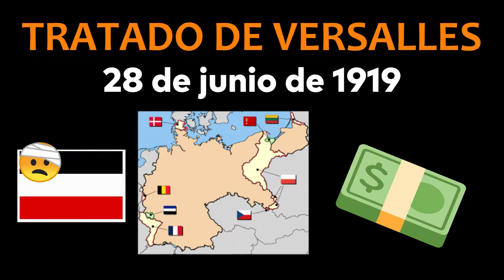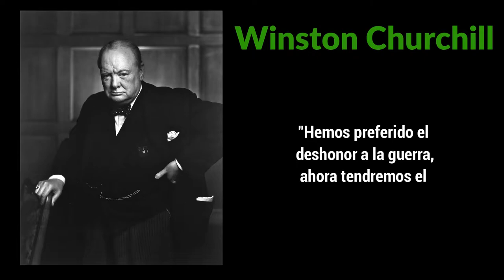SEGUNDA GUERRA MUNDIAL EN 10 MINUTOS 🔥🔥🔪🔫COMO NUNCA TE LA CONTARON | Parte 1 | MatiusK History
✅ 😱 Los ALIADOS contra las potencias del EJE, HITLER, STALIN, el NAZISMO, el COMUNISMO... Hoy os cuento la SEGUNDA GUERRA MUNDIAL (la Parte 1), la GUERRA MÁS SANGRIENTA DE LA HISTORIA, desarrollada entre 1939 y 1945. Espero que os guste !!

Uniros que hago muchos anuncios por ahí